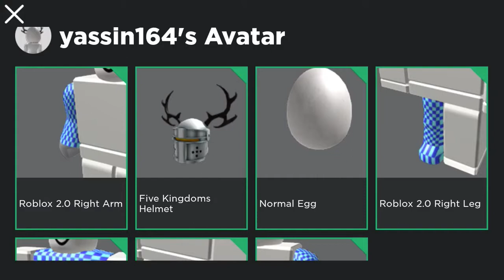NEW FEATURE SECRETLY ADDED